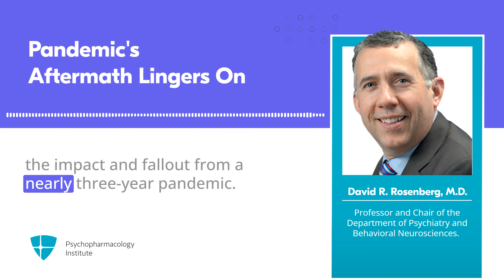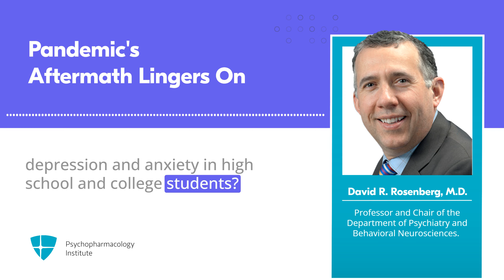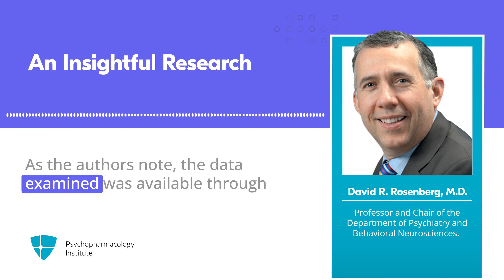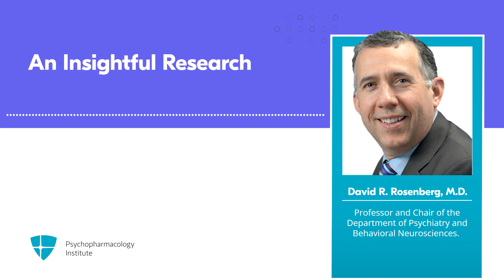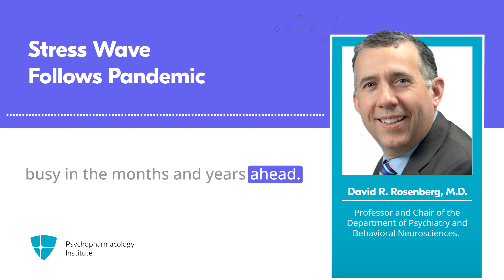Psychotropic Prescriptions in Youth During COVID-19 Pandemic